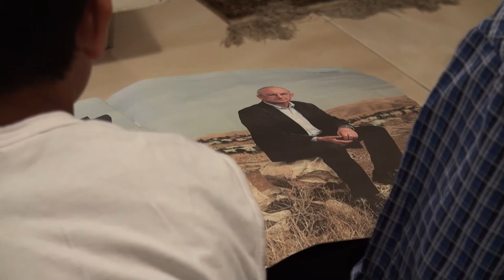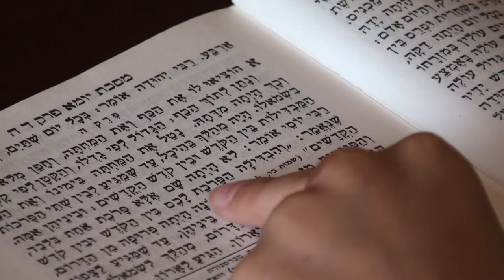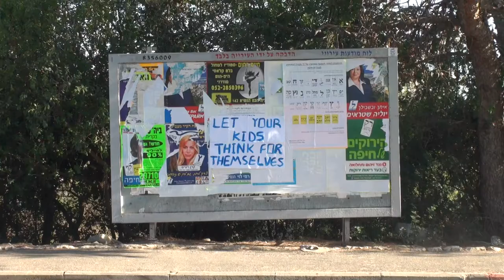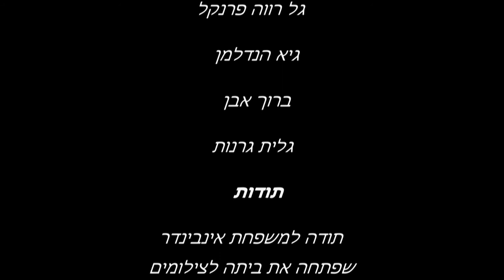Freedom Of Mind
Students clip of Reali Hebrew School in Haifa. Communications, New Media, Cinema, and Public diplomacy main subject.

קליפ של מגמת תקשורת קולנוע ודיפלומטיה ציבורית בבית הספר הריאלי העברי בחיפה.
מוסיקה: Alt J - Taro

במאי: אלון זיו | מפיק: יאיר נגרין | צלם: רותם גנץ | עורך: טל משקובסקי